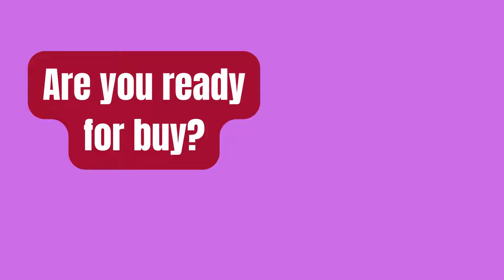Hudson Baby Unisex Baby Cozy Fleece and Faux Sherpa Booties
Product Details
Fabric Type:100% Polyester
Care Instructions:Machine washable.
Origin:Imported

Baby cozy fleece sherpa booties
Made with 100% polyester
Soft, gentle and comfortable on baby's skin
Optimal for everyday use
Affordable, high quality booties socks

Description:
The fleece/sherpa material used to make Hudson Baby's fleece/sherpa booties is soft, cozy, and will keep your baby's feet warm and comfy. Our booties are simple to put on, secure, and keep on since they wrap around your baby's foot and have a velcro clasp in the front. When your baby begins to walk and run, the non-skid soles on our fleece/sherpa booties will stop them from falling.